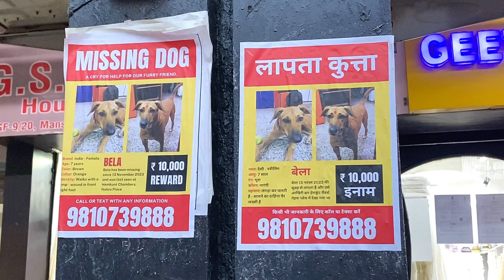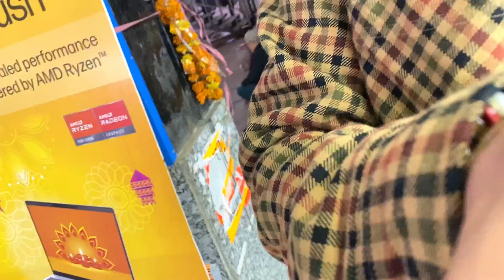My Shopping From Market | MrFaha | خرید لوازم برای ولاگ ها از دهلی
Khan Market New Delhi  | MrFaha |خرید کردن از مارکت لاکچری در دهلی و آو بازی کردن در حوض

Lal Qila Old Delhi India | MrFaha | بازدید از آثار تاریخی لال قلعه در دهلی کهنه هندوستان

DLF Mall Noida Sector 18 | DLF Mall Of India In Noida Sector 18 Full Tour | MrFaha |

Delhi To Goa | Snow Park In Goa | Baga Beach And Happy New Year Part In Beach | MrFaha |